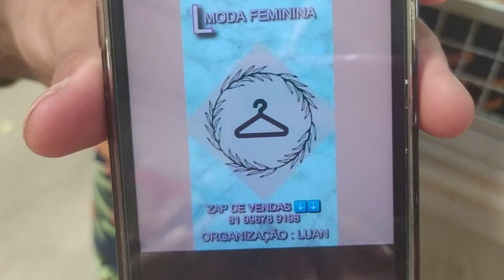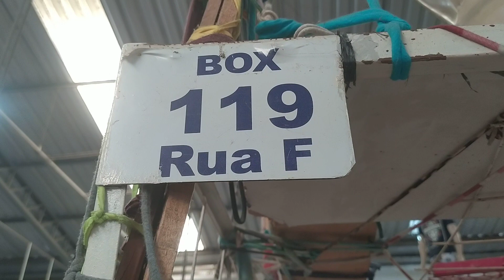LINDOS VESTIDOS PARA LOJAS DE PREÇOS ÚNICO APENAS 10,00 REAIS 😱 MODA CENTER SANTA CRUZ CAPIBARIBE PE